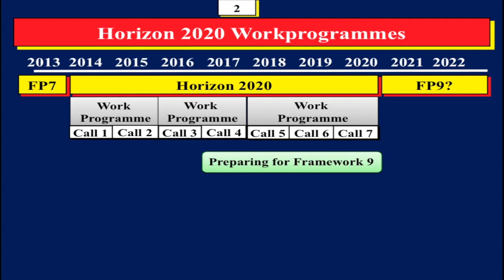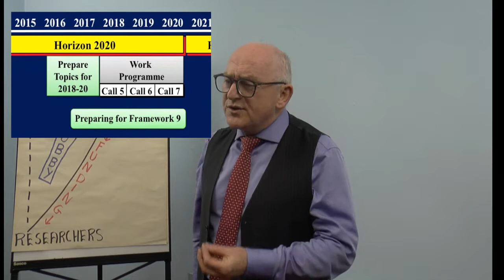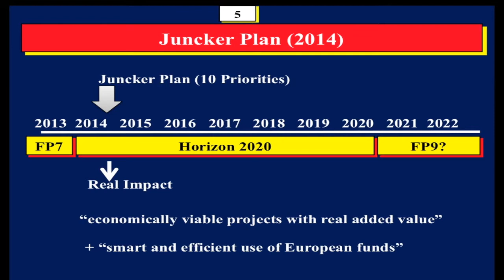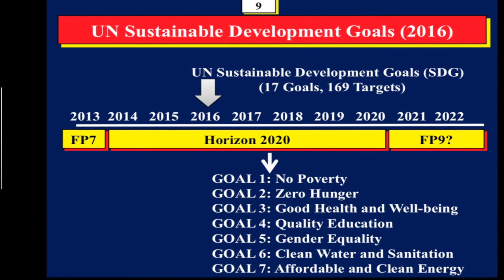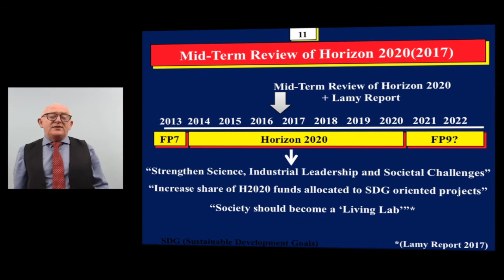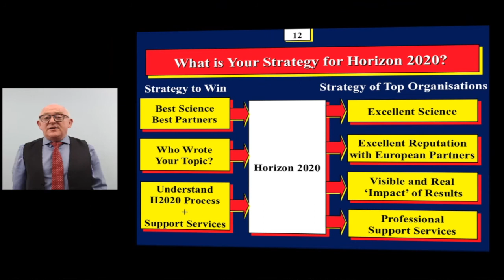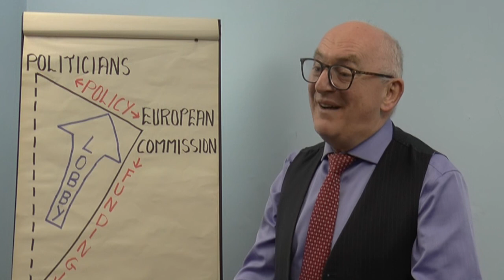Horizon 2020 Workprogrammes 2018-20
This 7-minute video is designed to help researchers prepare for the 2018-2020 Workprogrammes in Horizon 2020
For Research Support Staff it will help you explain some of the new trends in Horizon 2020
For Researchers it will explain some of the new criteria in the Calls for Proposals